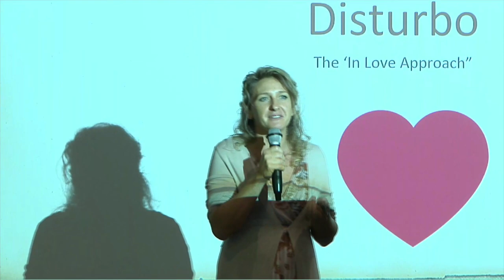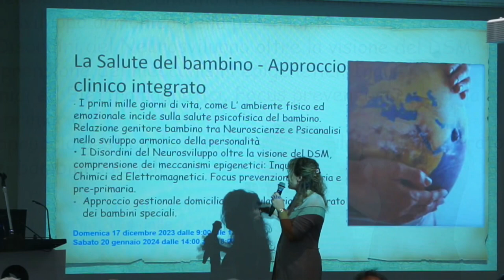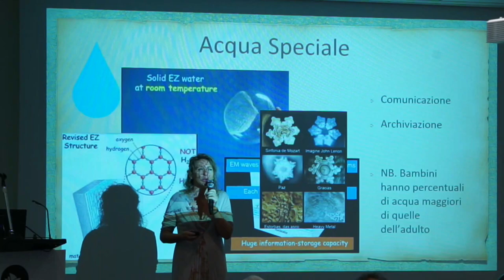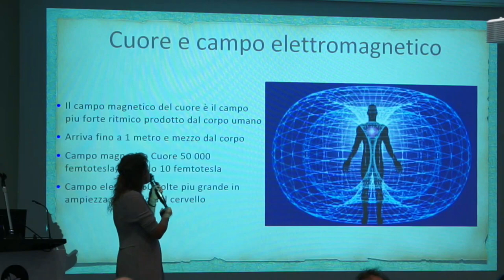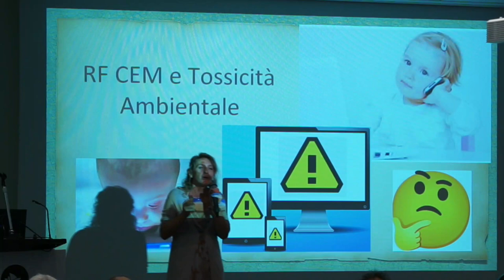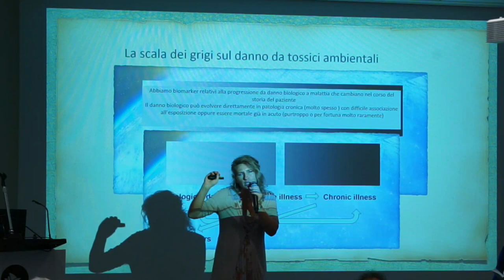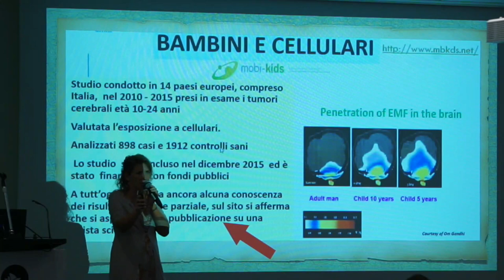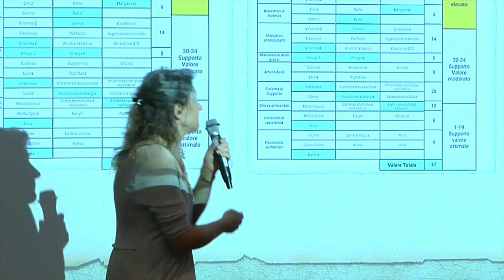Debora Cuini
La nuova pandemia e danni da campi elettromagnetici per le future generazioni SDRIVE